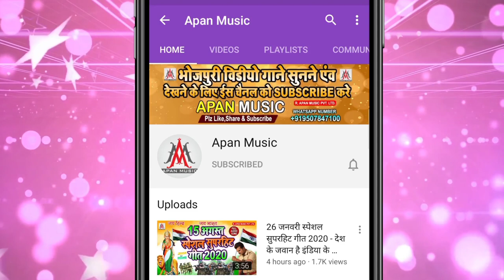Apradhi Song | लूटपाट | Lutpat | Dev Sunil | Rangdari Song Bhojpuri | Badmasi Song - अपराधी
►Song : Lootpat
►Singer : Dev Sunil
►Lyrics : Suraj Nidardi , Sonu Bedardi